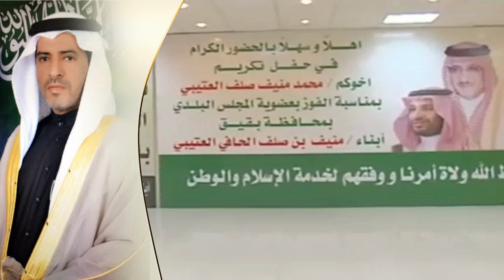رد الشاعر || محمد منيف الحافي || على قصيدة الشيخ || خليفه بن فايز الحافي